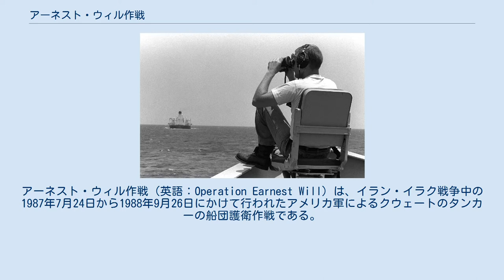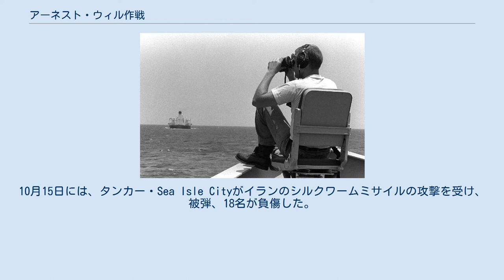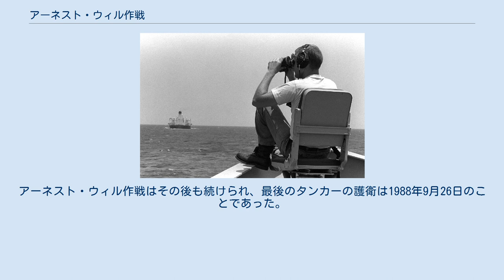アーネスト・ウィル作戦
イラク・イラン戦争の戦闘
アメリカ合衆国・イラン関係
アーネスト・ウィル作戦（英語：Operation Earnest Will）は、イラン・イラク戦争中の1987年7月24日から1988年9月26日にかけて行われたアメリカ軍によるクウェートのタンカーの船団護衛作戦である。
ペルシア湾上において、イラン軍やイラク軍による船舶攻撃からの防衛を目的とした。
この作戦には、アメリカ海軍の艦船のみならず、アメリカ空軍の早期警戒管制機やアメリカ陸軍の特殊作戦航空部隊も参加していた。
 イラン・イラク戦争においては、両軍ともペルシア湾を航行するタンカーへの攻撃を行っていた。
クウェートは国土がペルシア湾の最奥にあり、また産油量も多かったことから、このタンカー攻撃により打撃をこうむっていた。
 1986年11月にクウェート政府は国際連合安全保障理事会の各常任理事国に対し、船籍の変更を含むタンカーの保護を要請、アメリカが保護を引き受けることとなった。
アメリカの法によれば、アメリカ船籍以外の民間船舶にアメリカ海軍の護衛をつけることはできないために、クウェートのタンカーはアメリカ船籍となり、アメリカの国旗を掲げて航行、アメリカ軍の護衛を受けることとなった。
 この時点で、ペルシア湾は航行するにあたり十分危険な状態になっており、アーネスト・ウィル作戦発動前の1987年5月17日には、イラク軍の誤射により、アメリカ海軍のオリバー・ハザード・ペリー級ミサイルフリゲート「スターク」がエクゾセミサイルを被弾している。
 アーネスト・ウィル作戦は、1987年7月24日から開始された。
クウェートのタンカー・al-Rekkahreは、アメリカのタンカー・Bridgetonとしてペルシア湾を航行した。
10月15日には、タンカー・Sea Isle Cityがイランのシルクワームミサイルの攻撃を受け、被弾、18名が負傷した。
アメリカ海軍は反撃としてイランの石油プラットホーム2基を攻撃した。
 1988年4月14日には、護衛任務中のフリゲートサミュエル・B・ロバーツが触雷した。
その機雷はイラン軍のものと判明したために、アメリカ軍は4月18日にイラン軍に対し大規模な報復攻撃を行っている（プレイング・マンティス作戦）。
 1988年7月3日には、ホルムズ海峡付近でミサイル巡洋艦ヴィンセンスがイラン航空のエアバスA300を撃墜し、民間人290名が犠牲になる事件も発生した。
（イラン航空655便撃墜事件） イラン・イラク戦争は1988年8月20日に停戦に至る。
アーネスト・ウィル作戦はその後も続けられ、最後のタンカーの護衛は1988年9月26日のことであった。